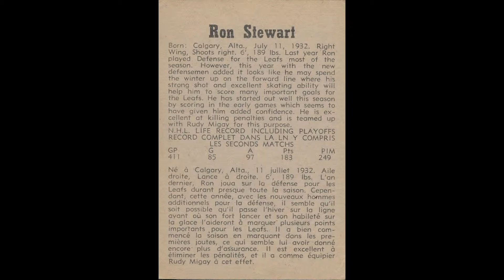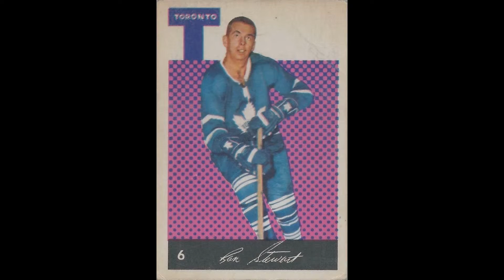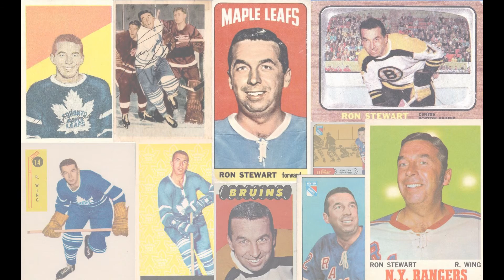Ron Stewart NHL Hockey Card Collection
Ron Stewart played in the National Hockey League from 1952-53 to 1972-73, appearing in 1,353 regular season NHL games with the Toronto Maple Leafs, Boston Bruins, St. Louis Blues, New York Rangers, Vancouver Canucks and New York Islanders.